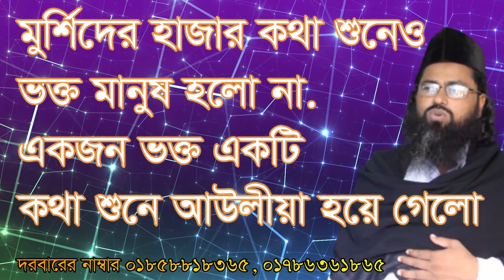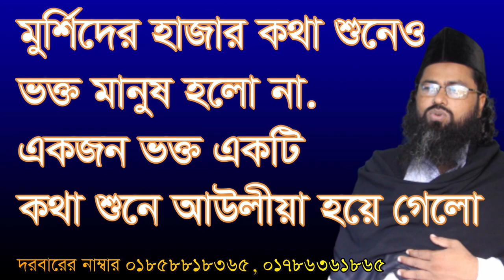মুর্শিদের হাজার কথা শুনেও মানুষ হলো না morsider hajar kota soneo manos holo na